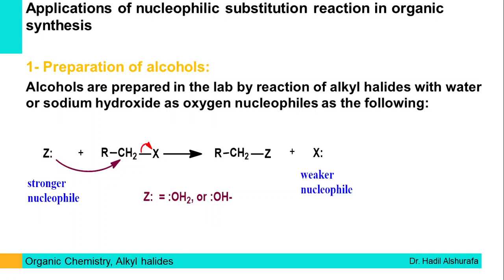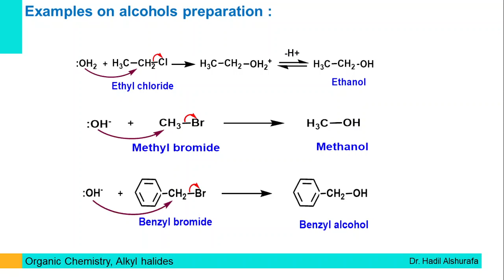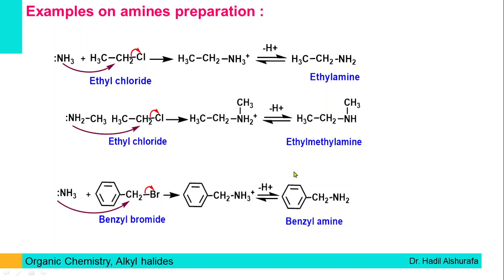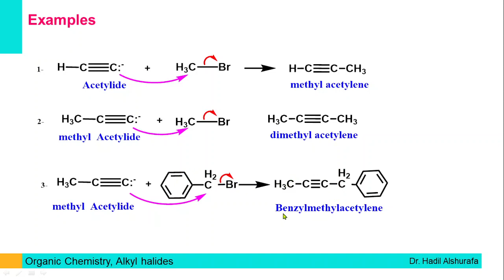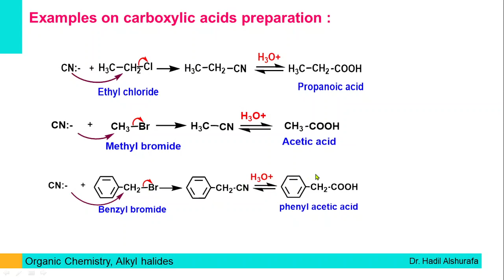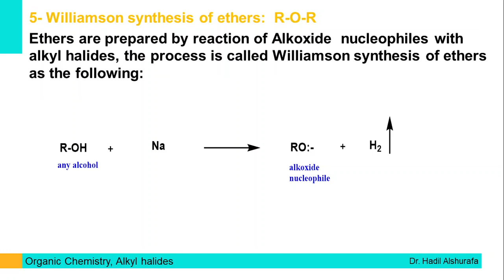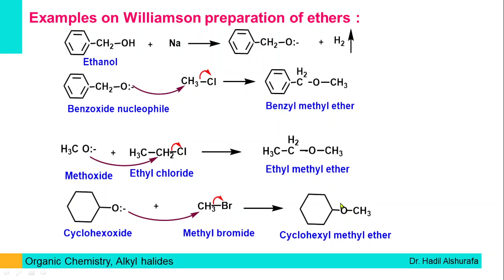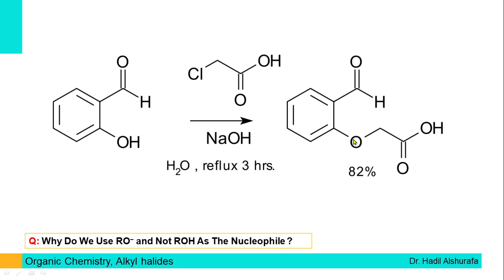18-Alkyl halides (Lecture 18)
المحاضرة الثامنة عشر من سلسلة شرح الكيمياء العضوية من كتاب
Organic Chemistry: A Short Course by Harold Hart (Author)